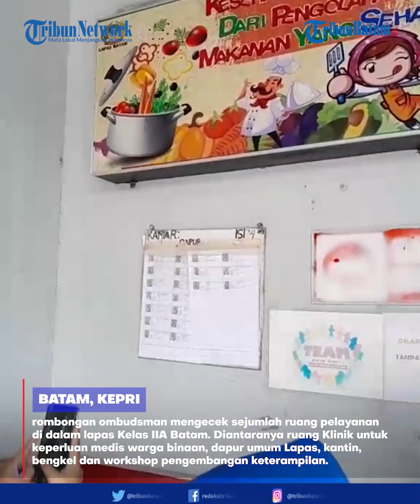Sidak Ombdusman ke Lapas Kelas IIA Barelang Kota Batam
Rombongan ombudsman mengecek sejumlah ruang pelayanan di dalam lapas Kelas IIA Batam. Diantaranya ruang Klinik untuk keperluan medis warga binaan, dapur umum Lapas, kantin, bengkel dan workshop pengembangan keterampilan.

Reporter : Amin